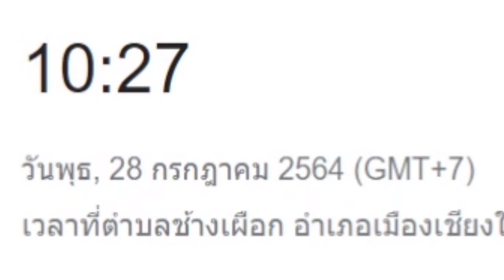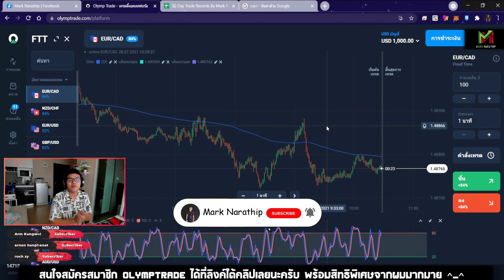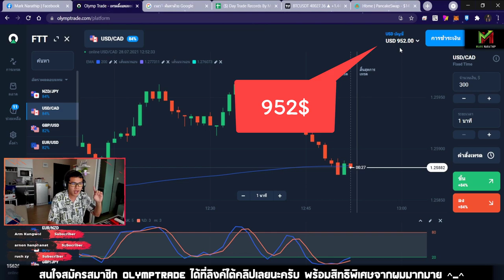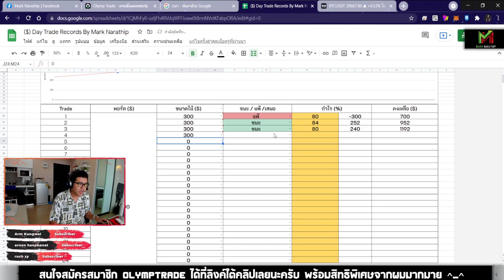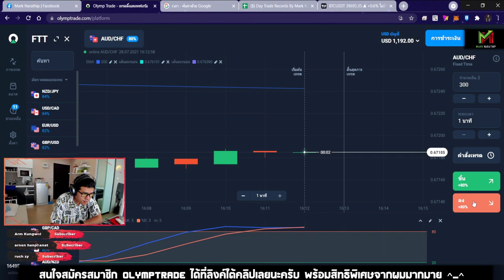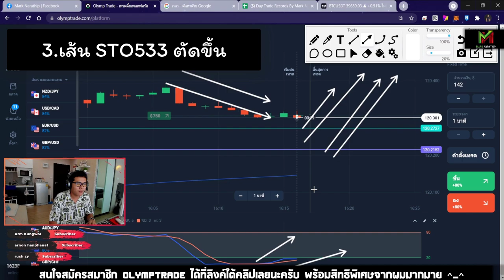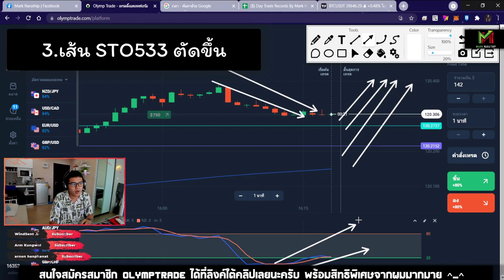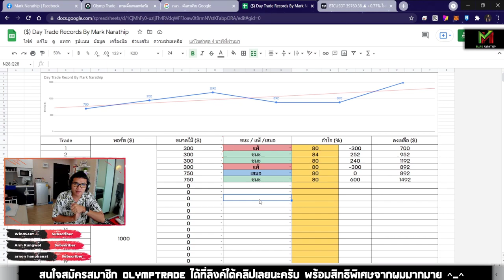เทรด 1 วัน ทำกำไร +492$ ด้วยเทคนิค STO533 😍😍